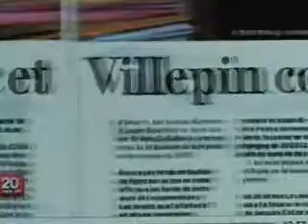FINANCEMENt DE LA FRANCAFRIQUE_ BOURGI ACCUSE.wmv